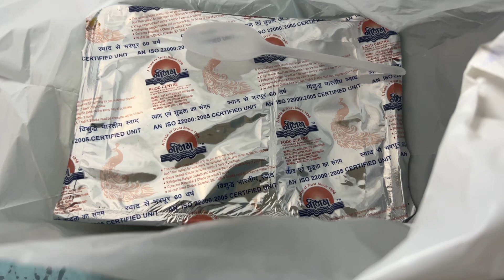Train journey in the night ||Mumbai to?August 2023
Meri chhoti si journey train mein. Ek our naye daur pe me chala hun. Bane rehna mere sath bahot kuch dekhne milega. Our apka support dena.🙏😇